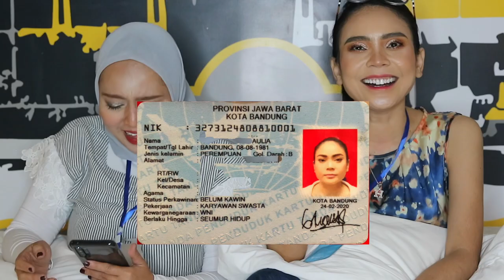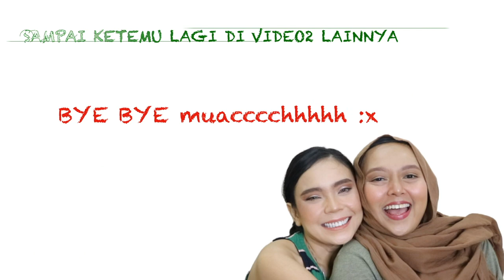Q & A semua ttg SADDY AULIA | 1 pertanyaan bikin nyesek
Alhamdulillah Video birthday Vlog akhirnya bisa Tayang juga. Buat temen2 yg pngn tau gw lebih dalem. Boleh deh simak yg satu ini.